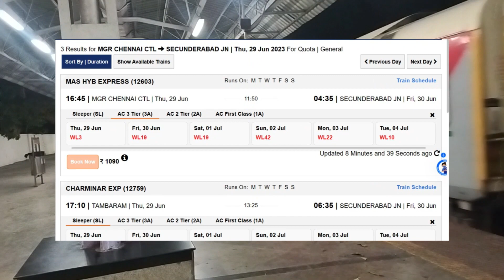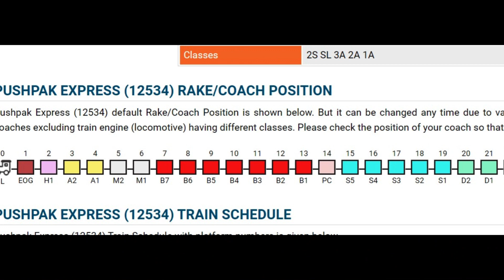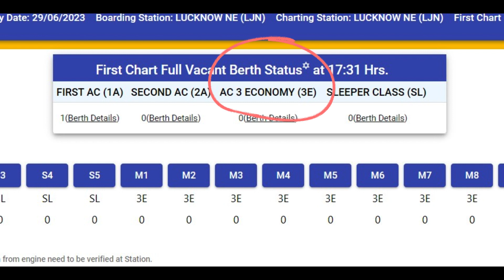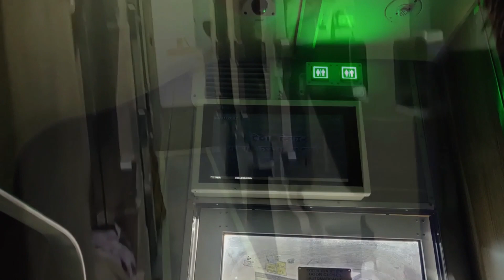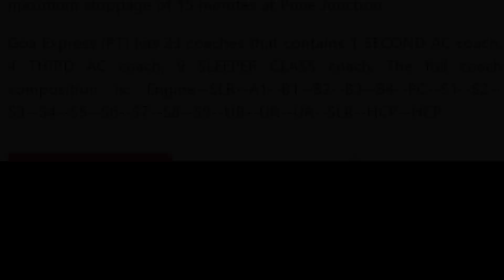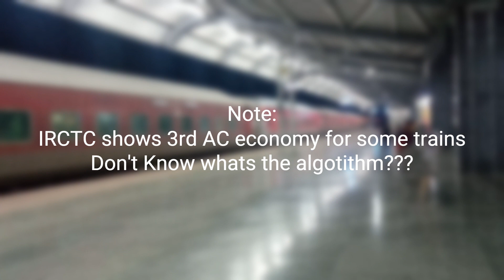Railway New Hidden Scam for 3RD AC Coach😨 | Ticket Degradation | new 3rd ac economy coaches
1. Indian railway Scam on 3rd AC economy coaches where Railway is now degrading the tickets of 3rd AC travelers into third AC economy to impose the 3rd AC economy coaches.
 2. Railways new way of filling the train seats in third AC economy where compromise of comfort, highly congested coaches and silent mobbing of extra fare in name of third AC coaches.
3. The Unawareness Regarding it made us to travel in these coaches where the degradation is done without any notice.

Topics Covered:
Third AC economy coaches in Indian Railways
pushpak express
pushpak superfast express
classic vintage alcos
क्लोन एक्सप्रेस
southwest flyers preboarding
दिल्ली मैं बिछेगा एक्सप्रेसवे
Third ac economy class means
Third ac train facilities
third ac kaisa hota hai
third ac waiting ticket rules
IRCTC ticket bookings kaise kare
Degradation of seats in Indian Railways
third ac economy kya hota hai
Boycott third AC coaches coaches
Reduction in Sleeper coaches from mail superfast trains
kyu train se kam ho rhe sleeper
railways scam on indian passengers
Why Railways is reducing sleeper coaches in trains
railways to reduce sleeper coaches in trains
corommandal train accident

Thanks for the shots.😊😊